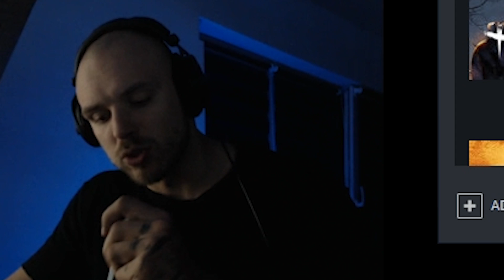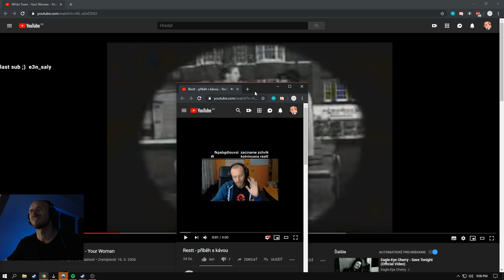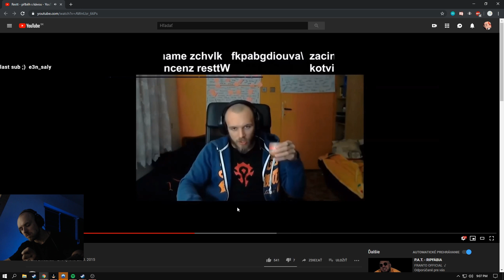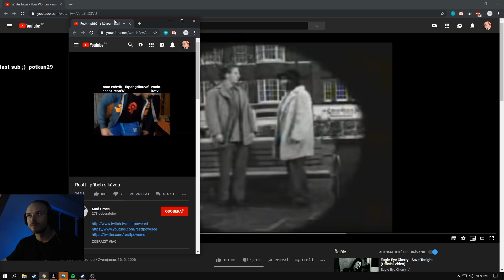RESTT - PRÁCE PRED STREAMOM + PRIBEH S KÁVOU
🎵Outro : Dr Disrespect - Gillette (The Best A Man Can Get) By 199X